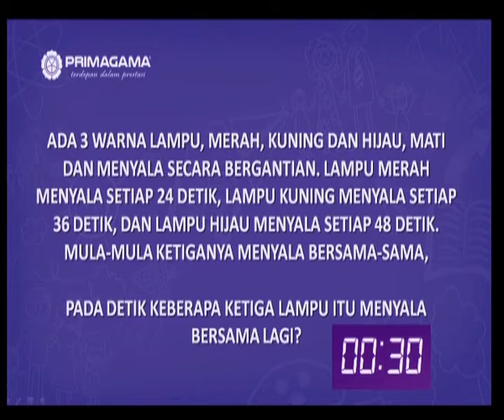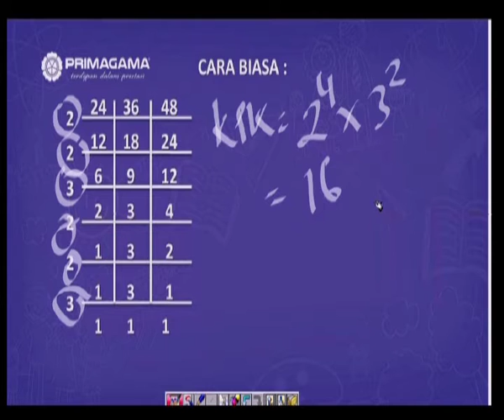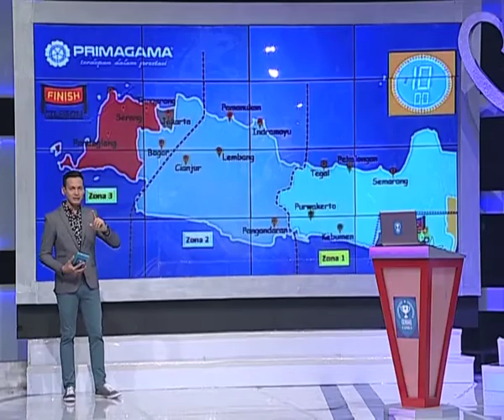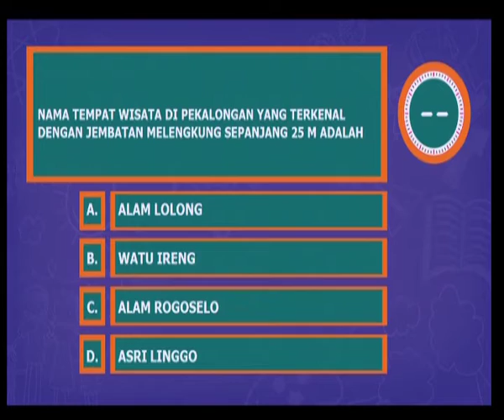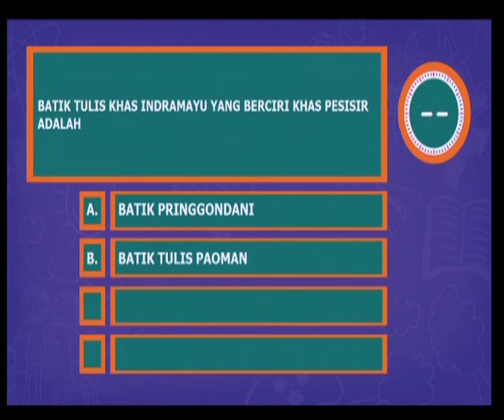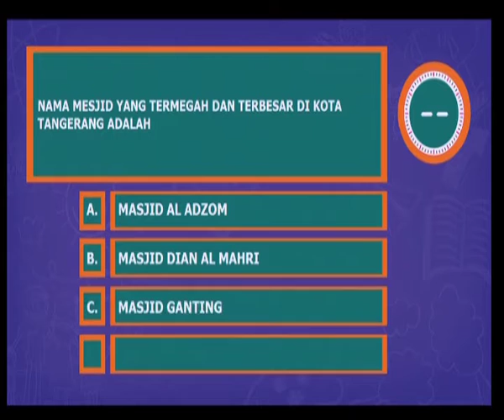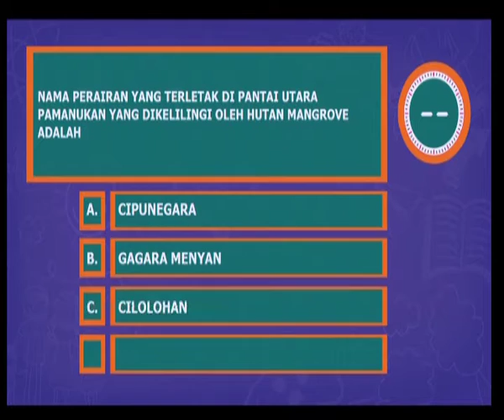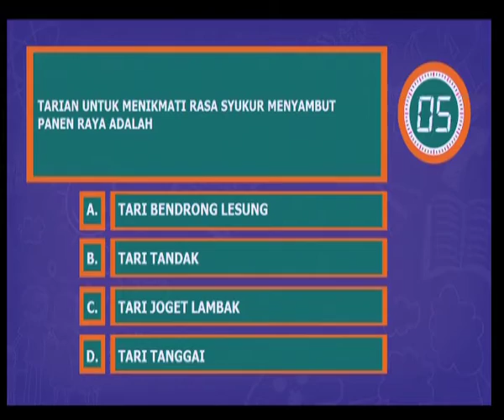Olimpiade Indonesia Cerdas Bersama Primagama - Rajawali TV - Eps 50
Kira-kira keluarga mana yang pantas akan memenangkan Olimpiade Indonesia Cerdas kali ini? Semuanya tergantung dari ketepatan mereka menjawab semua soal-soal dari Primagama.